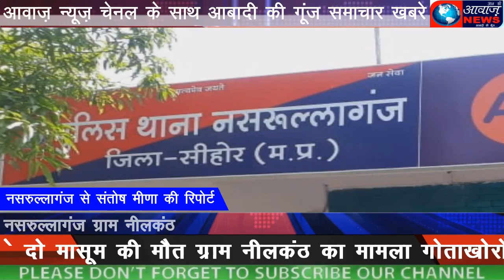नर्मदा में डूबने से दो मासूम की मौत ग्राम नीलकंठ का मामला गोताखोरों की मदद् से निकला मासूमो को